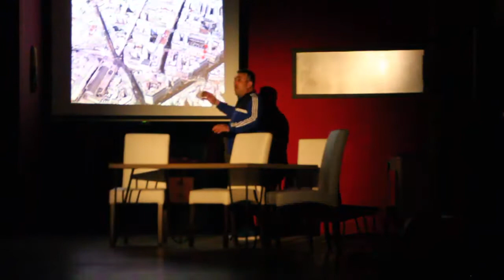'LE PRENOM' ΑΠΟ ΤΗΝ 'AΙΡΕΣΙΣ': ΑΠΟΛΑΥΣΑΜΕ ΜΙΑ ΕΞΑΙΡΕΤΙΚΗ ΠΑΡΑΣΤΑΣΗ ΥΨΗΛΩΝ ΑΠΑΙΤΗΣΕΩΝ